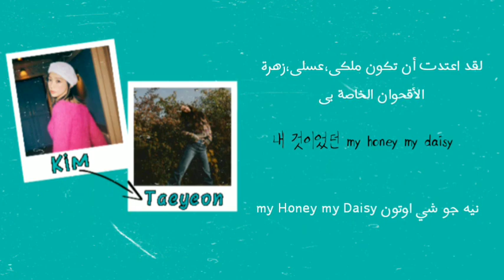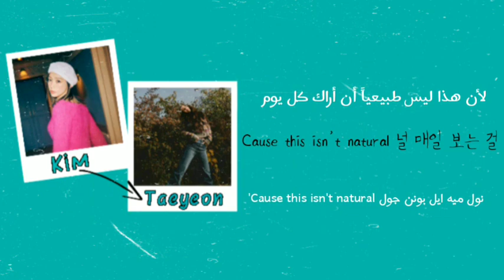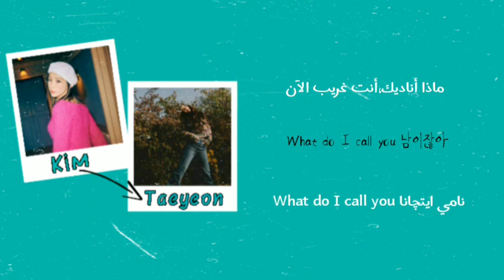Taeyeon -What Do I Call You - Arabic Sub + Lyrics [مترجمة للعربية مع نطق سهل]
taeyeon what do i call you نطق سهل
taeyeon مترجمة
taeyeon what do i call you نطق
taeyeon what do i call you نطق سهل مترجمة
taeyeon what do i call you نطق سهل مترجم
taeyeon what do i call you مترجمة
taeyeon what do i call you مترجم
taeyeon مترجم
taeyeon مترجمة مع نطق سهل
taeyeon مترجم مع نطق سهل
snsd
snsd taeyeon
snsd taeyeon مترجمة
what do i call you مترجمة
what do i call you مترجم
what do i call you مترجمة مع نطق
what do i call you نطق
what do i call you taeyeon  نطق
what do i call you taeyeon  نطق مترجمة
what do i call you taeyeon  نطق مترجم
what do i call you taeyeon  مترجمة
what do i call you taeyeon  مترجمة نطق سهل
Taeyeon what do i call you Arabic sub lyrics
Taeyeon what do i call you ترجمة اغنية
ترجمة اغنية تايون what do i call you
ترجمة اغنية تايون الجديدة
ترجمة اغنية تايون
taeyeon مترجمة
taeyeon مترجم
snsd
snsd taeyeon
snsd taeyeon مترجمة
taeyeon مترجمة
taeyeon مترجم
snsd
snsd taeyeon
snsd taeyeon مترجمة
ترجمة اغنية تايون
taeyeon مترجمة
taeyeon مترجم
snsd
snsd taeyeon
snsd taeyeon مترجمة